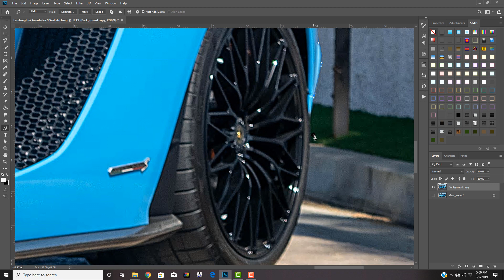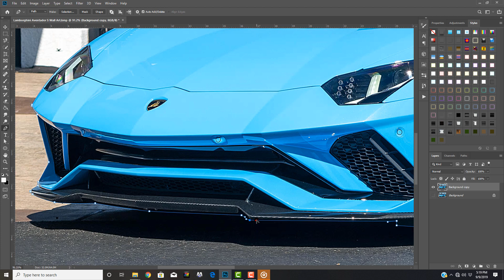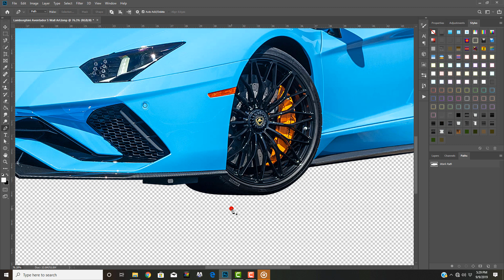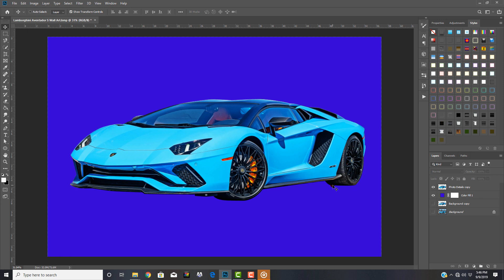Lamborghini Aventador S (Digital Oil Painting) | Automotive Wall Art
See this 2017 Lamborghini Aventador S Roadster digital speedpaint into an oddly satisfying digital oil painting in photshop !

About this video:

I was inspired to photoshop this lamborghini lp740 into a digital work of art because the beautiful color it has, Blu Cepheus. Everybody loves a good aventador s .

In this video first I remove the car from the background then apply my oil effect and sharpen the aventador lp740 .

If you guys love this video ask for more lamborghini aventador super car art !

Watch until the end to see what it looks like.

Should I do more gold digger exposing pranks in the future?
How about audi digital oil painting ?
Ferrari car art where I photoshop Laferrari or f8 tributo ?
What do you guys think about porsche oil painting digital art ?

Should I use the Lamborghini Aventador again or maybe try an R8 , Zonda , Ford GT , Huracan Performante next?

Comment your exotic car art ideas below! See you in the comment section!
About this channel:  Automotive Wall Art is a car art channel. The doubt society creates is evil, but consistent inspiration will cause the good to win, that's why at AWA I provide incredible wall art.